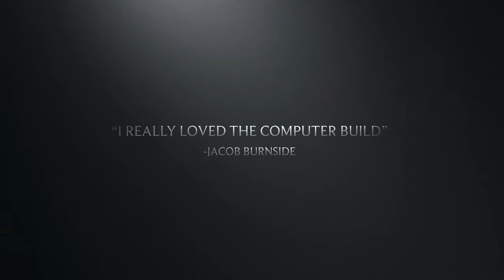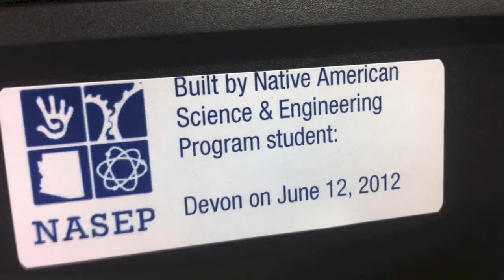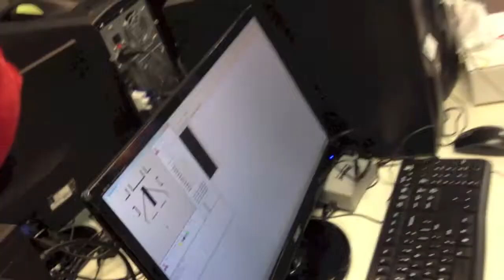NASEP 2012 Final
NASEP